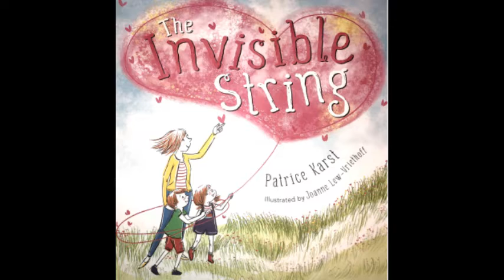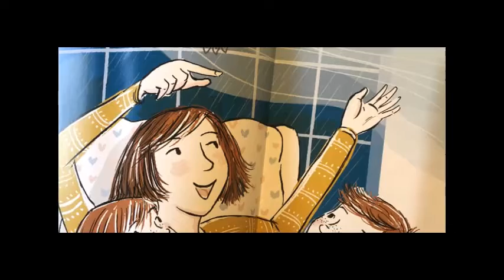Ali's Storytime - The Invisible String by Patrice Karst - For Children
A lovely story to help children make sense of being separated from friends and family. A reminder that we are all connected, however far apart we are. I hope you enjoy it.